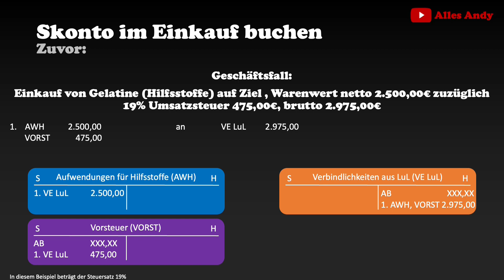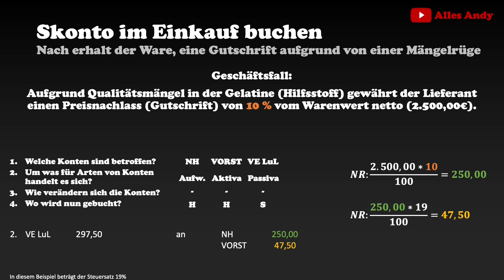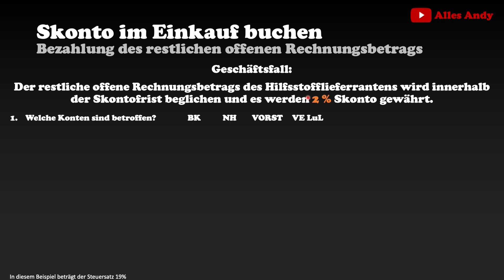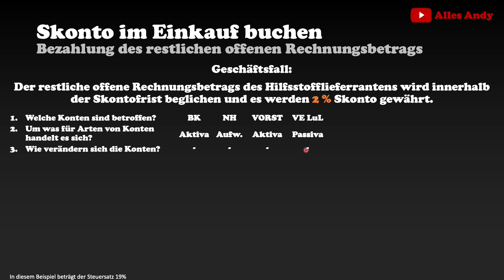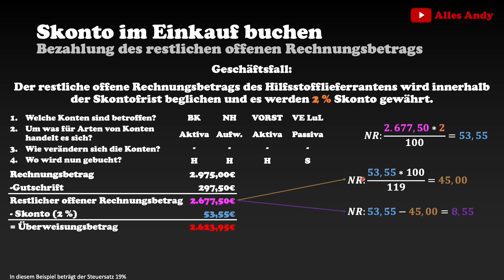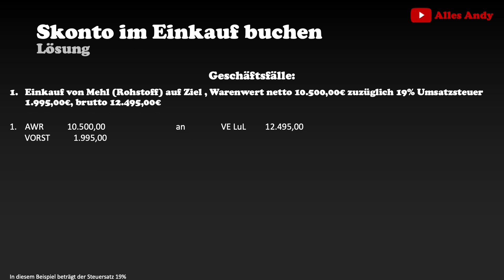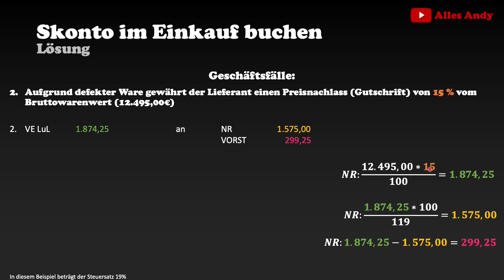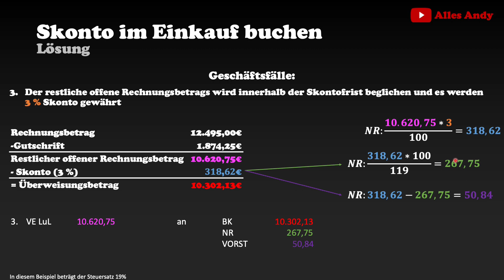Skonto buchen im Einkauf - Berücksichtigung einer Gutschrift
📗 Der präzise Abschlussprüfungstrainer mit Probeklausuren und Erklärvideos für eine top Note! 🎓 Du bist auf der Suche nach einem Video wo der Skonto Buchungssatz im Einkauf mit einer zu vorigen Gutschrift erklärt wird?

buchen Die Produkte, die ich tagtäglich verwende und mir meinen Alltag versüßen